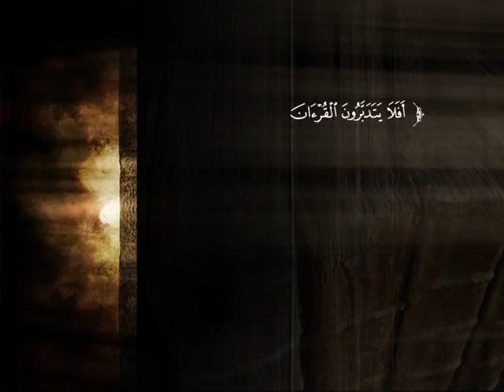تفسير سورة البقرة من الآية 275 إلى الآية 279 | د. أحمد بن محمد البريدي